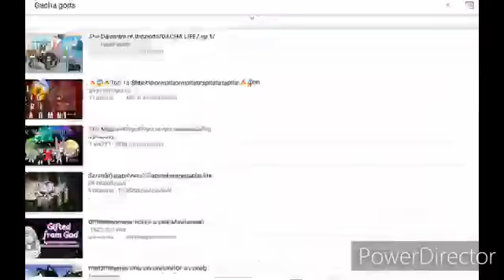SAVE YOUTUBE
LETS SAVE YOUTUBE